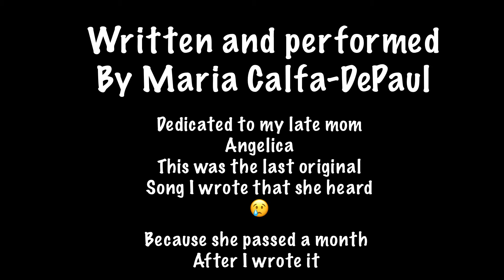Original Song "Escape" played on Donner Thinline Electric Guitar recorded Live into iPad ~~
This is an original song called "Escape" . I played a snippet of this when I reviewed the Donner Livejack Lite which can be found on my channel

it was the last original song that my late mom ever got to hear me sing
as she died a month after I wrote it.

It is very much appreciated Also I have started to add music to my Spotify account so if you can please head over there and put me on some of your playlists. My 3 albums of NA flute music can be very relaxing!! but I have some new ambient tracks I'm uploading which include tongue drum , synths guitars and the like!

Maria